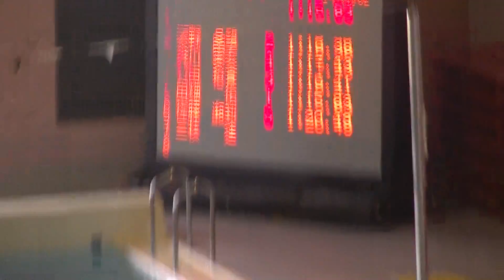和大 100Ba 竹田